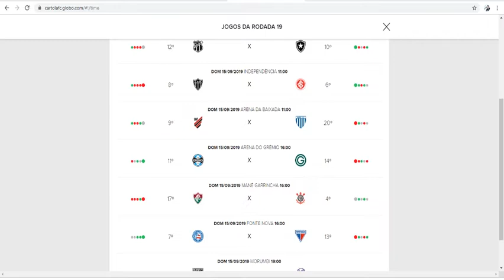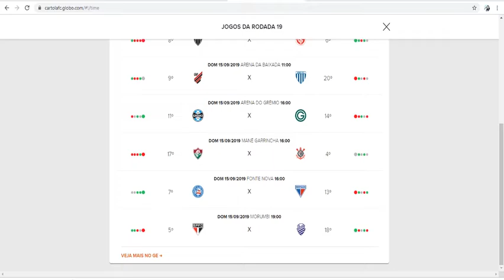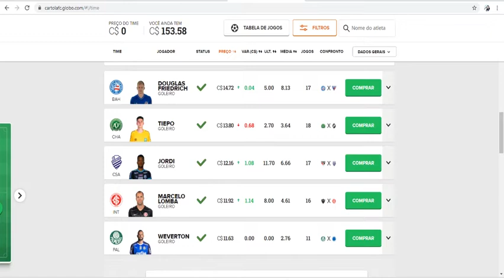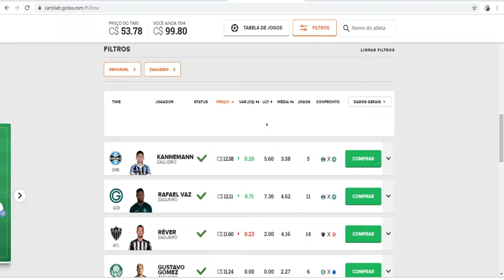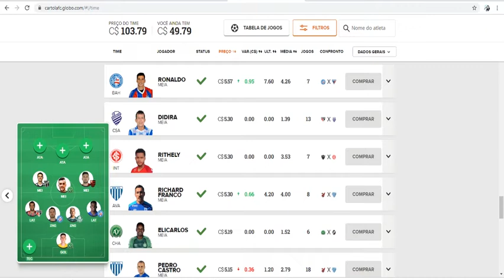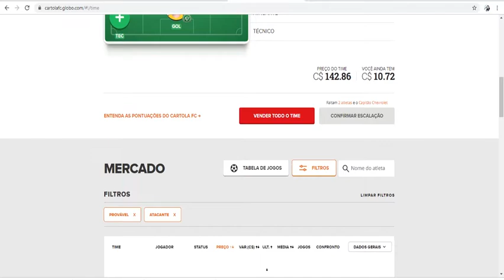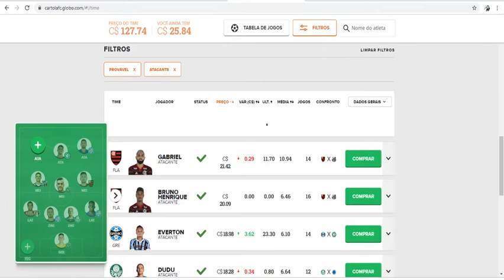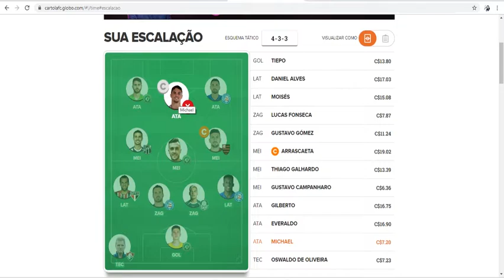CARTOLEIROS BRASIL - DICAS PARA MITAR NA 19º RODADA